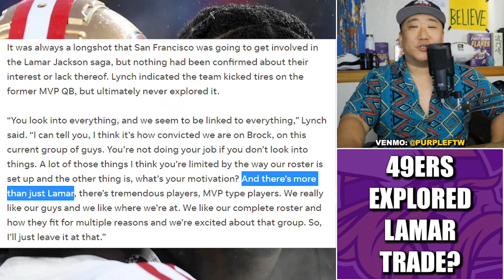REPORT: 49ers Explored a Trade for Lamar Jackson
The San Francisco 49ers reportedly have explored a trade for Baltimore Ravens MVP quarterback Lamar Jackson, per Dan Patrick. How does this affect the Minnesota Vikings?